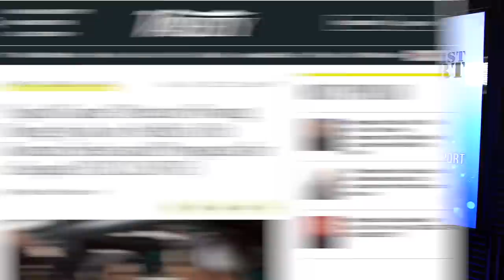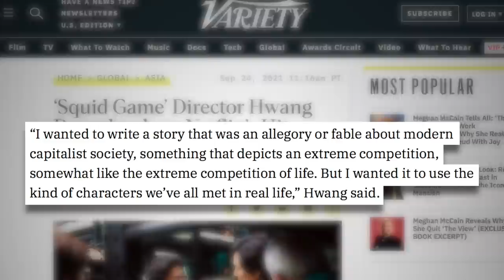Tim Pool REFUSES to Believe ‘Squid Game’ is a Critique of Capitalism